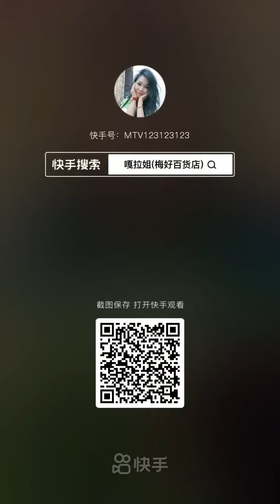Vegetable Queen 2021 | ベジタブルクイーン2021 | Овощная королева 2021 | Sayuran Ratu 2021 | ราชินีผัก 2021